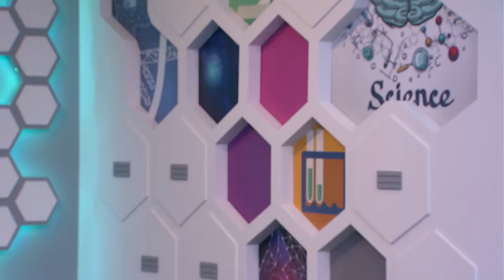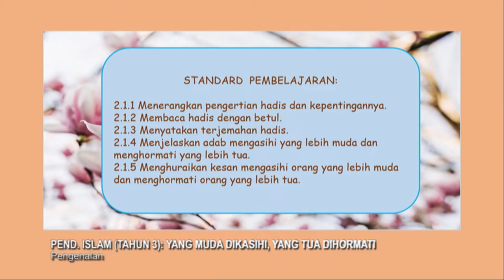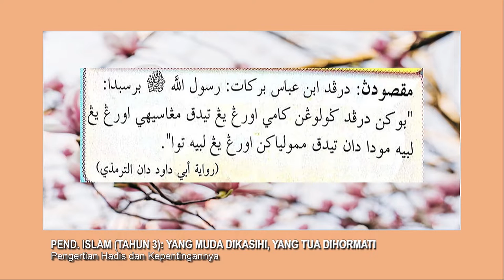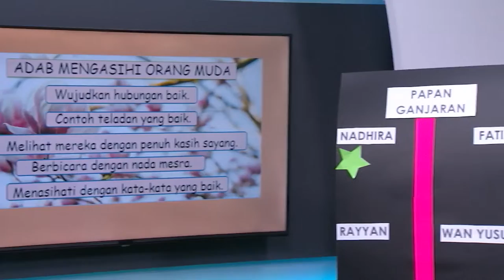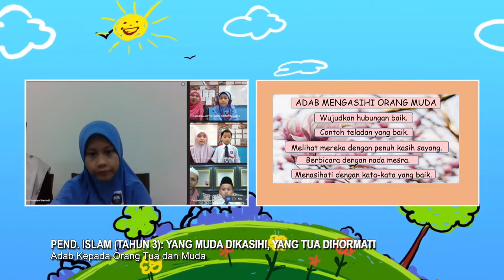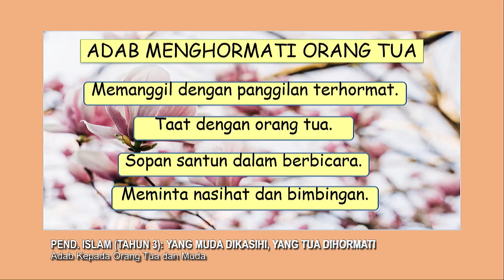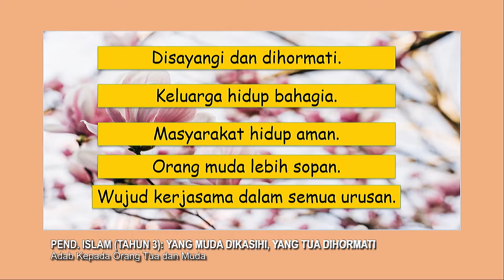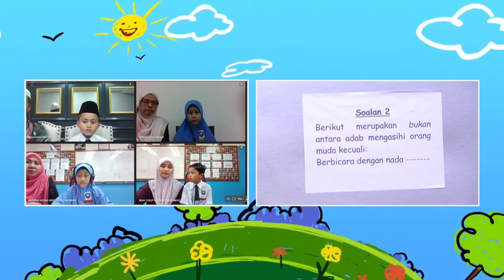DidikTV Tahap I 2022 Ep 40